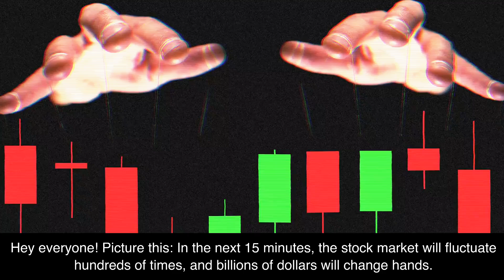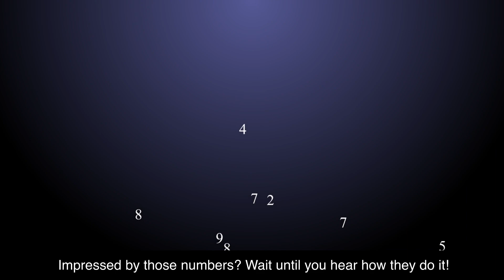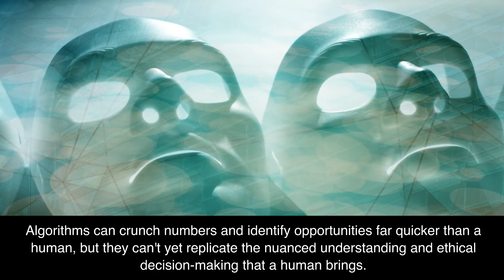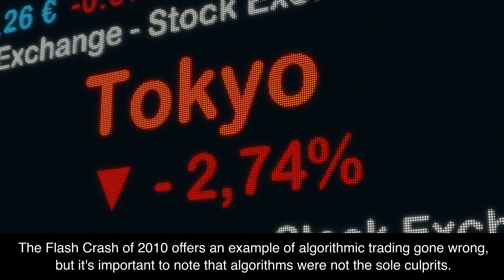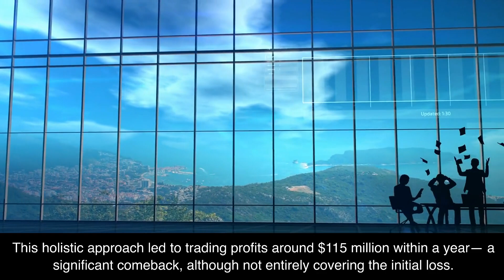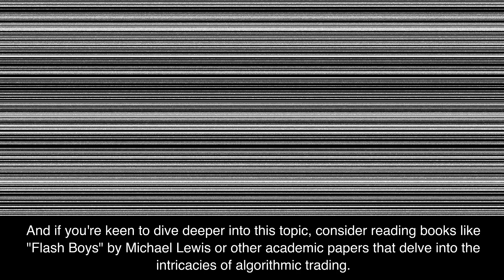AI on Wall Street: How Algorithms are Shaking Up the Financial World!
Dive into the digital dynamics of Wall Street with NomadicNeurons as we unravel the high-stakes game of AlgorithmicTrading. Discover how powerhouse firms RenaissanceTechnologies and TwoSigma are harnessing AI to redefine the financial frontier. 📈
In this expedition, we delve into the heart of modern finance where machines augment human prowess to drive market momentum. From the silent symphony of servers executing trades in nanoseconds, to the nuanced dance of predictive models analyzing a myriad of market metrics, the narrative navigates through the novel and the nuanced in today's trading terrain. This episode is engineered for the finance aficionados, the tech enthusiasts, and anyone intrigued by the intersection of AI, algorithms, and the financial arena.
Uncover the mechanics of modern markets, where HighFrequencyTrading and sophisticated predictive models play pivotal roles. Delve into real-world impacts, from the Flash Crash of 2010 to the redemption story of Knight Capital. Reflect on the double-edged sword of algorithms, their potential, the risks, and the evolving regulatory frameworks aiming to harmonize human judgment with machine efficiency in the financial ecosystem.
Your interaction enriches the discourse on the role of technology in today's world. 🌐
As we sign off this chapter, the horizon holds more probing pursuits into how AI is reshaping sectors beyond finance. The adventure into the algorithmic ambiance of Wall Street is just a glimpse into the grander narrative on how tech is transforming our world.

0:00 Introduction
0:34 Renaissance Technologies and Two Sigma
1:27 How It Works, Real-world Impact & Demystifying Models
3:07 The Flash Crash of 2010: A Cautionary Tale
3:48 Knight Capital- A Redemption Story
4:36 The Double-Edged Sword, Risks, Challenges & The Future